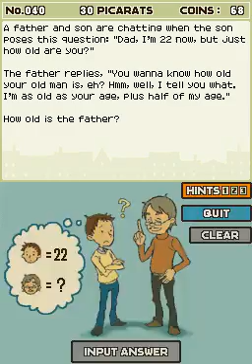Professor Layton and the Curious Village - Walkthrough Part 8 - Chapter 3 (2/3)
[#024] - Milk Pitchers - 01:20
[#035] - Strange Dots - 02:28
[#036] - Too Many Mice - 03:30
[#037] - Brother and Sister - 04:09
[#038] - Island Hopping - 05:57
[#039] - One-Line Puzzle 2 - 06:36
[#040] - How Old Is Dad? - 07:27
[#107] - A Worm's Dream - 04:55